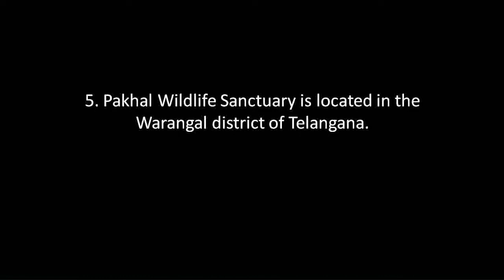National Park and Wildlife Sanctuaries in Telangana State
Hi guys
In this video I have mentioned about the National Parks and Wildlife Sanctuaries which are located in Telangana State.

If you have any queries Do let me know by your comments in any of my videos I will reply for sure.

Keep smiling.